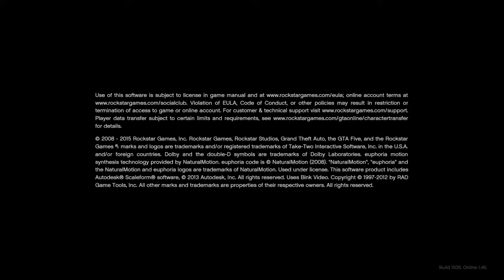Double kill!!!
GTA 5 Purging and double kill.